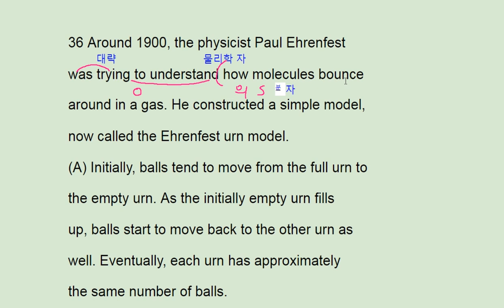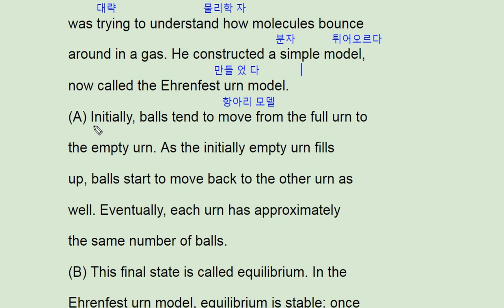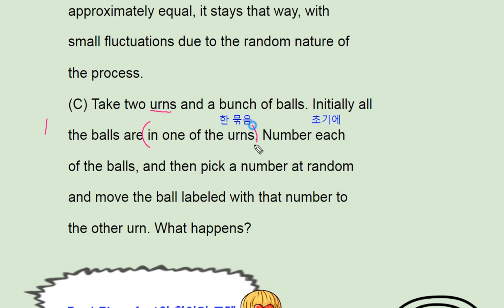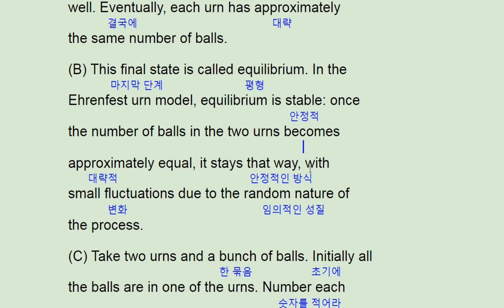2018 수능완성 실전 모의고사 1회 36번 - 번개콩 Paul Ehrenfest urn model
2018 수능완성 실전 모의고사 1회 36번 - 번개콩 Paul Ehrenfest urn model